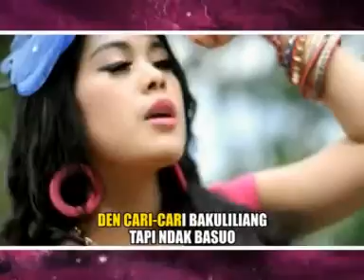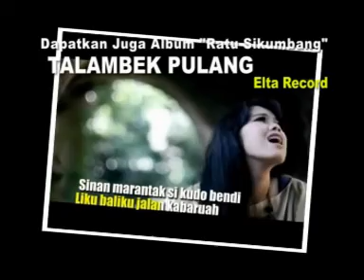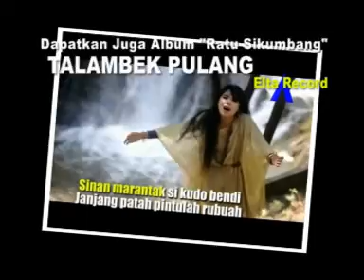Ratu Sikumbang - Kamiri (Lagu Minang Remix Dahsyat)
Kamiri
Ratu Sikumbang
Album Remix DahsyatMinang

Pimpro : Afri Yamon
Studio : Diva Studio
Mixing : Decky Ryan
Video : Al Glory